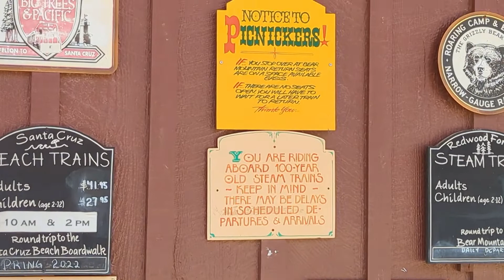Roaring Camp - Redwood Forest Steam Train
for more information.